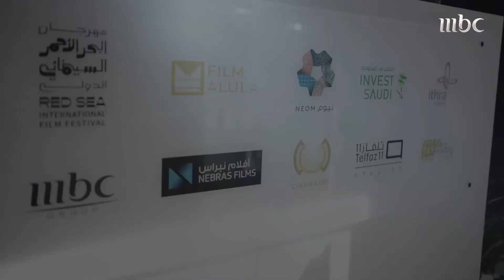مشاركة المملكة في مهرجان كان السينمائي الـ74:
تبني رؤية واضحة للإنتاج في الوطن العربي
دعم مادي غير مسبوق للمواهب والمبدعين العرب

السينما_السعودية_في_كان الطريق نحو قيادة الفن السابع العربي إلى العالمية